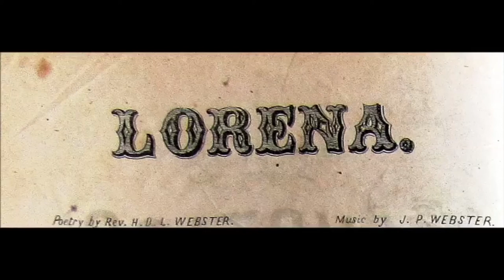lorena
Oh, the years creep slowly by, Lorena, The snow is on the grass again.
The sun's low down the sky, Lorena, The frost gleams where the flow'rs have been.
But my heart beats on as warmly now, As when the summer days were nigh.
 Oh, the sun can never dip so low A-down affection's cloudless sky.
A hundred months have passed, Lorena, Since last I held that hand in mine,
And felt the pulse beat fast, Lorena, Though mine beat faster far than thine.
A hundred months, 'twas flowery May,
When up the hilly slope we climbed,
To watch the dying of the day, And hear the distant church bells chime.
We loved each other then, Lorena, Far more than we ever dared to tell;
And what we might have been, Lorena, Had but our loving prospered well --
But then, 'tis past, the years are gone, I'll not call up their shadowy forms;
I'll say to them, "Lost years, sleep on! Sleep on! nor heed life's pelting storms."